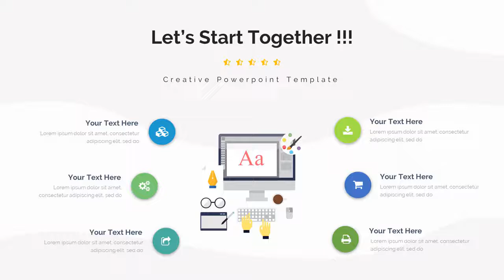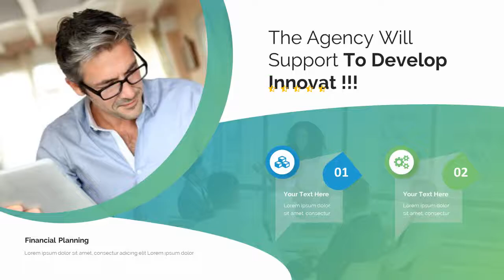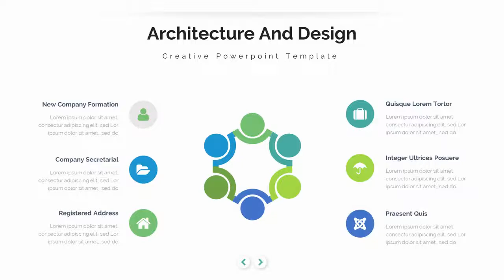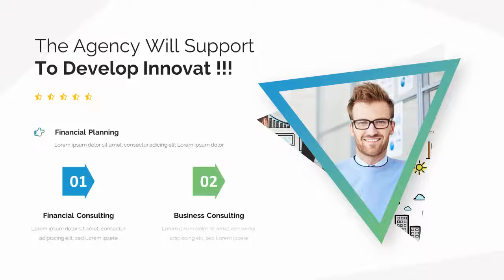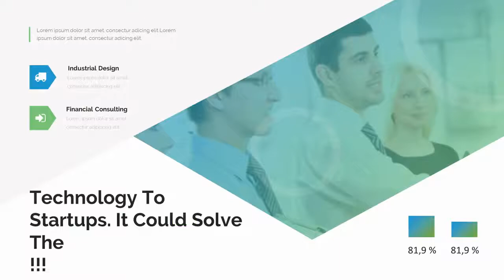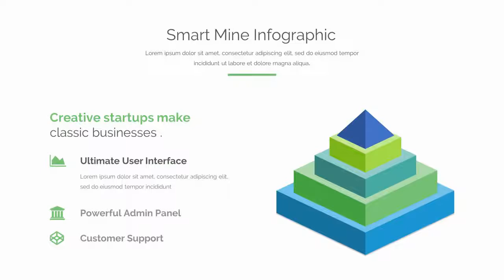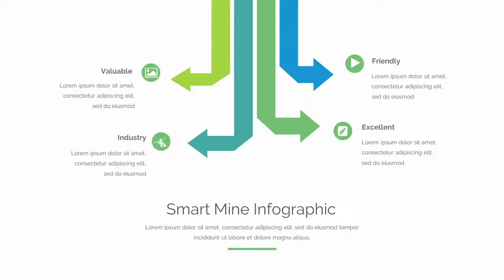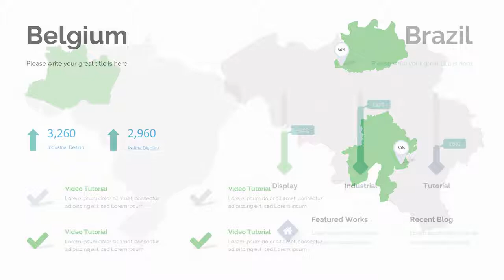Marketing Ideas Pitch Deck Google Slide Template - Graphicriver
Features:

* 320+ unique slides
* Creative Slides
* Easy Customize
* Maps World
* Data infographics
* Clean style